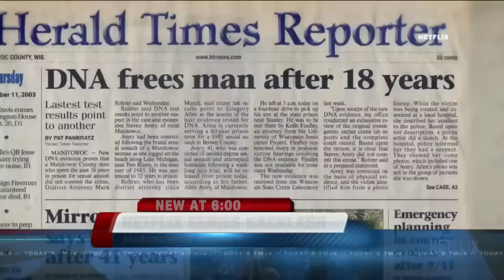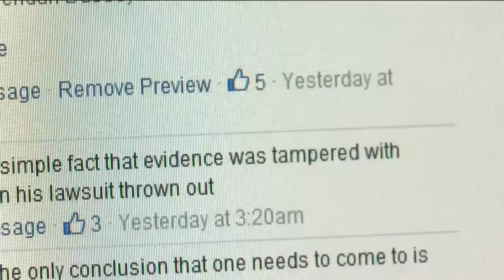Sheriff on Steven Avery documentary: 'It just makes no sense'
The Manitowoc County Sheriff is responding to the 10-part series, calling it a movie, not a documentary.